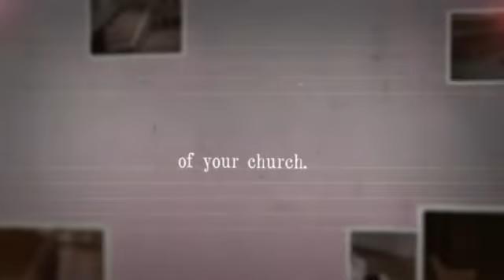Pew Refinishing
Covenant Church Furniture doesn't only create chairs and other types of furniture, we always make sure they are of fine quality and craftsmanship, too! We only use the best materials for our works!